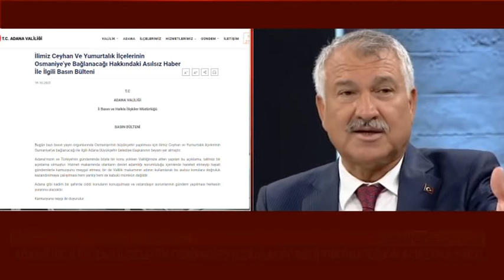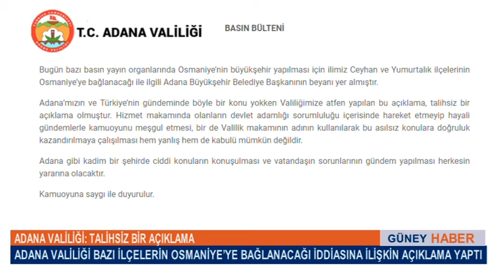ADANA VALİLİĞİ BAZI İLÇELERİN OSMANİYE’YE BAĞLANACAĞI İDDİASINA İLİŞKİN AÇIKLAMA YAPTI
ADANA BÜYÜKŞEHİR BELEDİYE BAŞKANI ZEYDAN KARALAR CEYHAN VE YUMURTALIK İLÇESİNİN OSMANİYE’YE BAĞLANACAĞINI İDDİA ETTİ. ADANA VALİLİĞİ İSE AÇIKLAMA YAPTI.